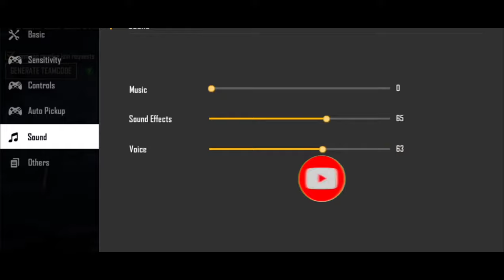Bad 99 prank video comedy 🤣🤣. Op